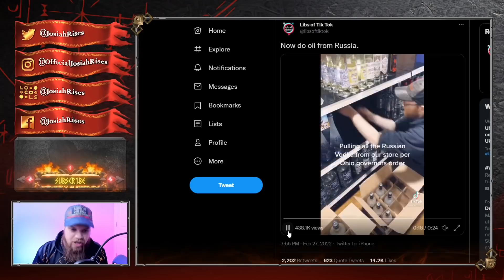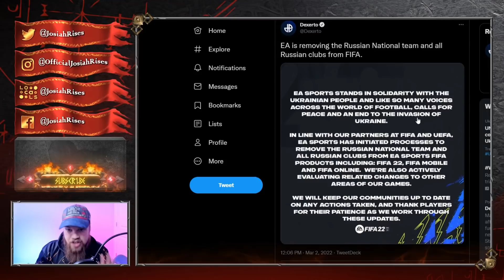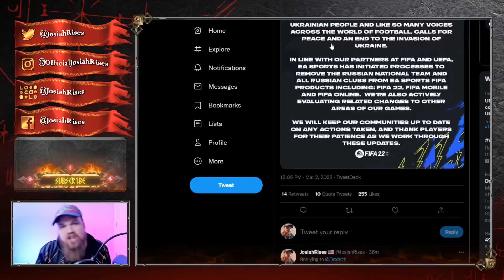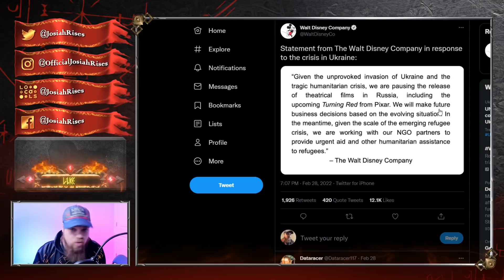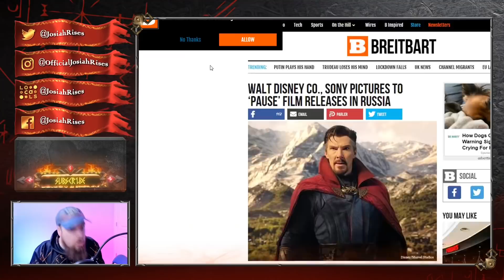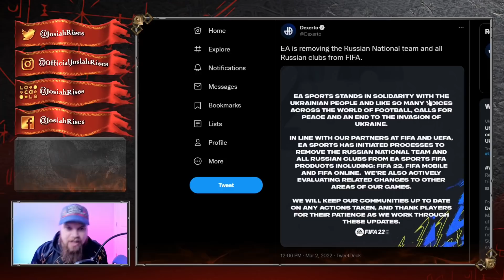When Virtue Signaling Goes Too Far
JosiahRises
2743 Henry St # 275

❤️Josiah

When Virtue Signaling Goes Too Far Funny Meme Cringe